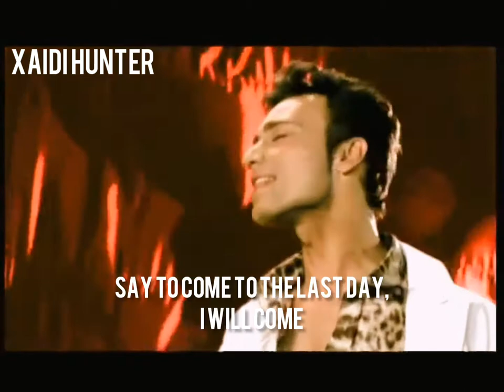Mustafa Sandal - Paraza Kadar in English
Translated by Xaidi_Hunter